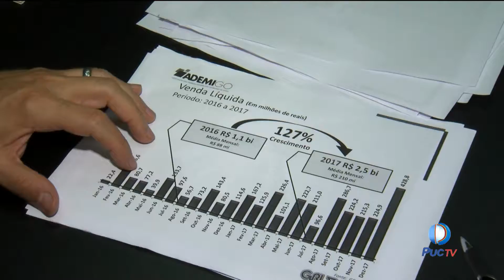Setor imobiliário mostra reação depois de dois anos